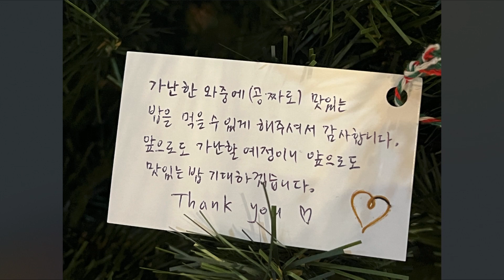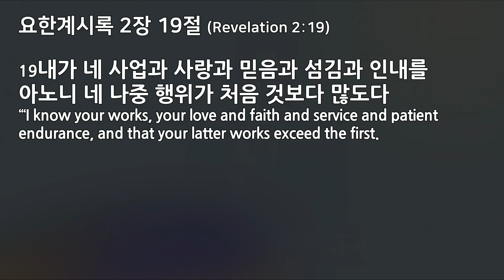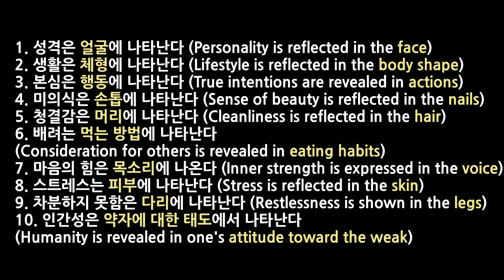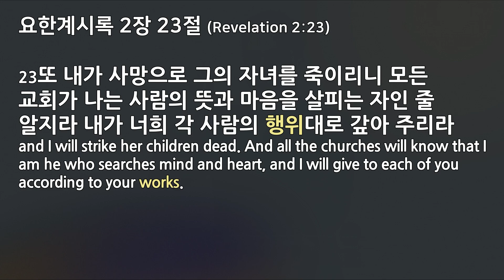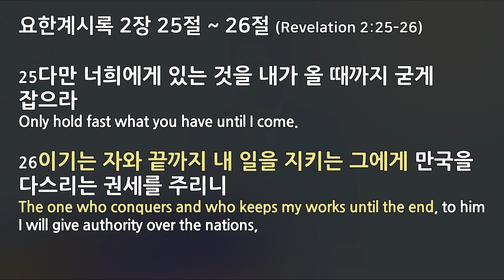교회에 온 편지(4) 두아디라 교회: 진리로 분별, 사랑으로 닮아가기 | 요한계시록 2:18-29 | 박상대 목사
12/01/2024 교회에 온 편지(4) 두아디라 교회: 진리로 분별, 사랑으로 닮아가기 | 요한계시록 2:18-29 | 박상대 목사
Thyatira Church: Discern with Truth, Imitate with Love

"Korean Presbyterian Church of Cincinnati"